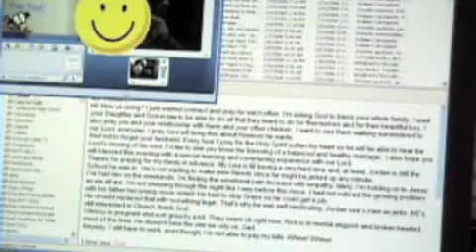Kevin's First Birthday Part 3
Last part of his birthday party over the web. It ends with some of the cute cartoonish things I used to send to Kevin over the web, like bouncy balls and kisses. He loved them!